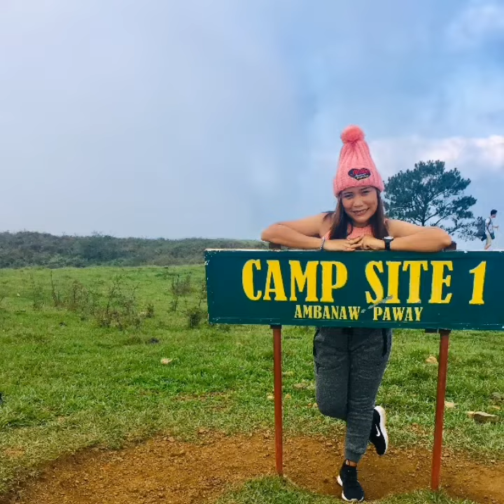MT.ULAP Adventure with love!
Vacation ni Manila and Mt.Ulap Adventure